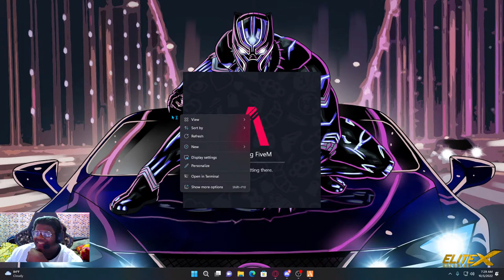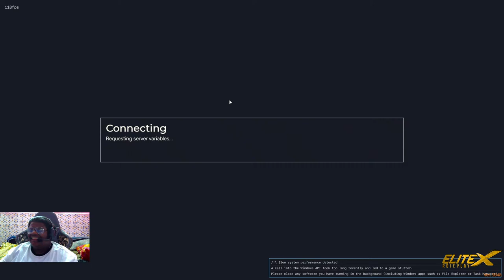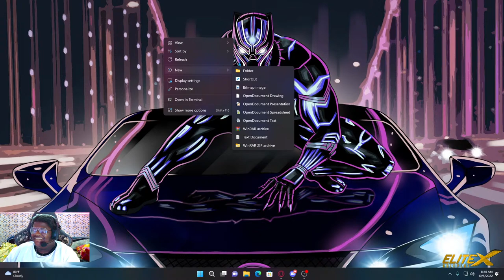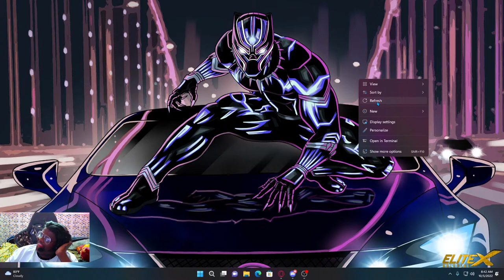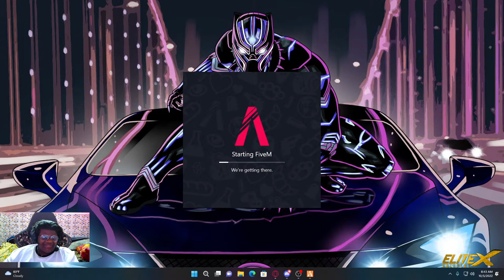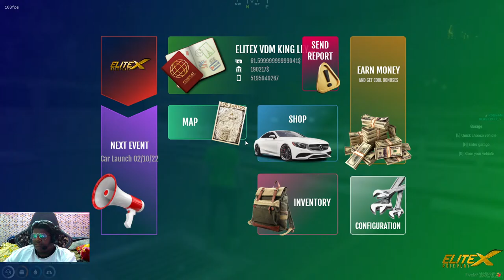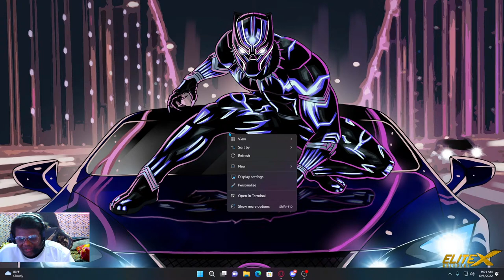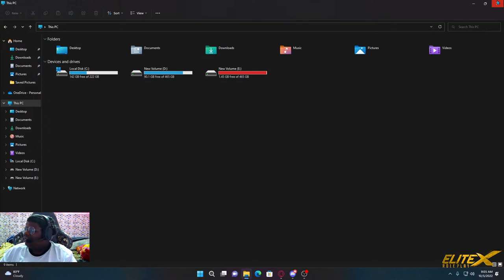🔴 RAZER BARRACUDA X - FEEL FREE | FLASH | DUDE | jaguars elitex elitexrp elitexexclusive 🔴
SAMBAVAM LIKE BUTTON

MY MOBILE DEVICE - IPHONE 7 PLSE AN SAMSUNG S10 PLSE

MY PC SPECS:
PROCESSOR - RYZEN 7 3700X 3rd GEN
MOTHERBOARD - ROG STRIX B450-F GAMING
CPU COOLER - DEEPCOOL LIQUID COOLER
GRAPHICS CARD - GEFORCE RTX 3050 8GB OC
CORSAIR VENGEANCE - RAM 32GB
POWER - DEEPCOOL PK650D ATX 80 BRONZE
STORAGE - 250GB SSD/500GB HDD/1TB
CABINET - COOLER MASTER TD500
MOUSE - LOGITECH G502 HERO & TOBO HONEYCOMB WIRELESS GAMING MOUSE
KEYBOARD - QUANTUM QHM9800 MECHANICAL GAMING KEYBOARD
MONITOR - MSI OPTIX G24 SERIES
MONITOR - DELL S2421HN
HEADPHONE - BOAT IM1000D
MIC - COSMIC BYTE DEIMOS
FACECAM - LOGITECH C270 HD
🔴 KEEP LOVE & SUPPORT FOR SUCCESS 🔴